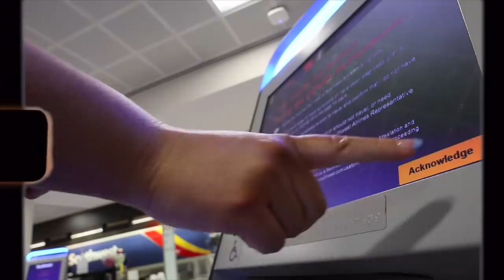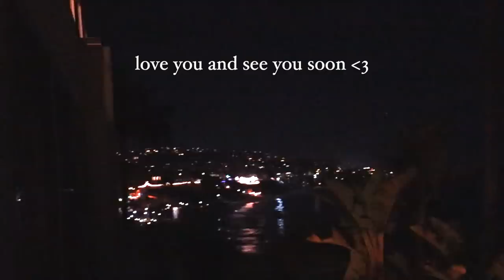REUNITED and it feels so good!!!